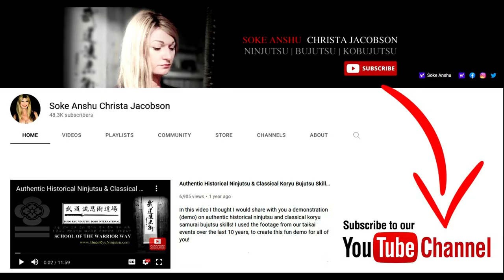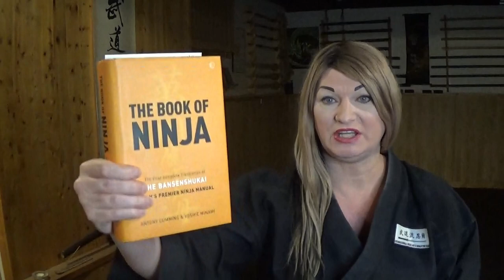NINJA NIGHT FIGHTING TECHNIQUES (Ninja Armor) Historical Ninjutsu Stealth Training: Ninpo, Taijutsu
In this video, we look at NINJA NIGHT FIGHTING TECHNIQUES and How the Ninja used Armor on their night missions! By researching the historical text, we see what the ninja wore on a shinobi night mission!  There are so many myths regarding the ninja, and in this video I share with you the historical facts and ninja truth! The historical document that we referenced was the Bansenshukai, which was written in 1676 by Fujibayashi Yasutake and is known as the Bible of Ninjutsu.
Some of the items that we covered when looking at what the ninja wore on a night mission were: ninja mask, ninjato, shinobi shozoku as well as the basic understanding of the ninja outfit/uniform.
In this video I referenced the historical text of the Bansenshukai as well as the English translation of the Bansenshukai.  The English translation is called: “The Book of Ninja” by Antony Cummins and Yoshie Minami (2013), Watkins Publishing. If you would like to purchase this item, click this
I also referenced a book called: “The Way of the Ninja – Secret Techniques” by Masaaki Hatsumi (2004) Kodansha International. If you would like to purchase this item, click this
This lesson is directly for those training in the traditional Japanese martial arts and self-defense techniques of the ninja and samurai, such as ninjutsu (ninpo) and bujutsu (budo).
Soke Anshu Christa Jacobson; Headmistress of the Budo Ryu Kai (a.k.a Budo Ryu Ninjutsu Dojo), is one of the most sought after instructors in the traditional and eclectic martial traditions. She is a member of the World Martial Arts Hall of Fame and is said to be the only non-Japanese to receive a Menkyo Kaiden (The highest level license that exist in Japanese martial arts) and Sokeship (inheritor / grandmaster) of a koryu bujutsu / ninjutsu tradition.
In 2004 she wanted to bring back the tradition of Japanese Bujutsu, something that she felt has been lost in the modern world. To do this she established the Budo Ryu Kai, meaning School of the Warrior Way.
The Budo Ryu Kai (Budo Ryu Ninjutsu) was developed by her personal research, training, experience, as well as the collection of seven Japanese warrior traditions (also called Nana Musha-den) and combining all of these facets into a way to fully develop one’s mind, body and spirit as one.
Budo Ryu Ninjutsu is Soke Anshu Christa Jacobson's modern approach towards the study of ancient samurai & ninja warfare.  The seven warrior arts that are taught within the Budo Ryu Kai are:
Koka Ryu Kempo (甲賀流拳法)
Tenjin Ryū Jujutsu (天神流柔術)
Tomo Ryu Shinobijutsu (戸猛流忍術)
Eishin-ryū Iaijutsu (英信流居合術)
Koto Ryu Koppojutsu (虎倒流骨法術)
Gyokko-Ryū Kosshijutsu (玉虎流骨指術)
Togakure-ryū Ninpo Taijutsu (戸隠流忍法体術)
Follow Soke Anshu on Facebook!
Follow Soke Anshu on Twitter!
Follow Soke Anshu on Instagram!